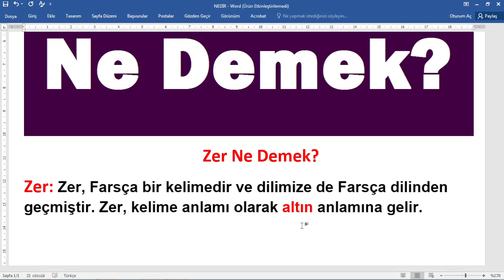Zer ne demek,zer nedir,zer anlamı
zer ne demek,zer için öldürür,zer türü,
,zer anlamı,zer kelimesi anlamı nedir,
,zer hakkında bilgi,zer açıklaması,